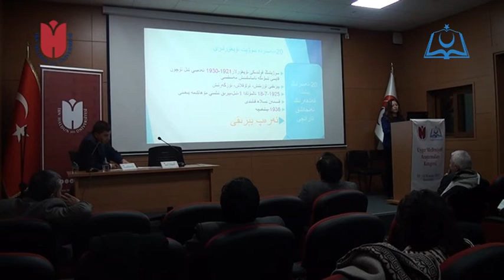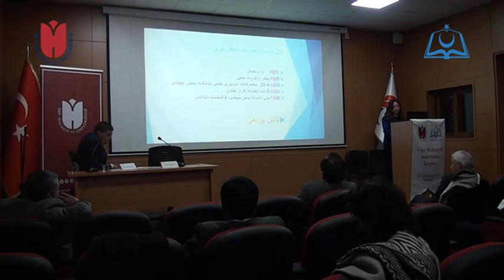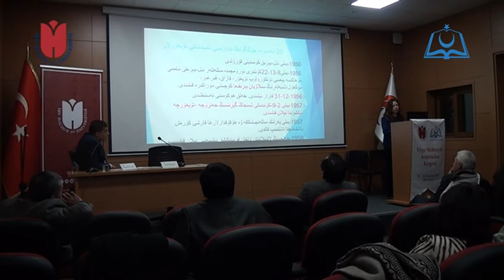ئۇيغۇرلارنىڭ ئېلىپبە مەدەنىيىتى ۋە 20 - ئەسىردە ئۇيغۇر ئېلىپبەلىرى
ياردەمچى دوتسېنت راھىلە قەشقىرى
(ئىستانبۇل ئۇنىۋېرسىتېتى ھازىرقى زامان تۈرك
 تىللىرى ۋە ئەدەبىياتلىرى بۆلۈمى)
Uygurların Alfabe Kültürü ve
 20 Yüz Yılında Uygur Alfabesi
Yrd. Doç. Dr. Reyila KAŞGARLI
(İstanbul Üniversitesi Çağdaş Türk Lehçeleri
 ve Edebiyatları Bölümü)